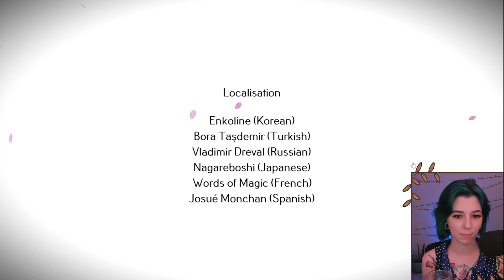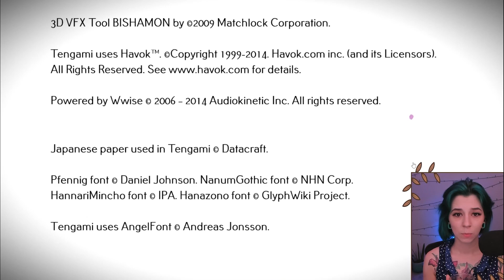DD Plays - Tengami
About the game: "Tengami is an atmospheric adventure game set inside a Japanese pop-up book. Fold and slide the beautifully crafted paper world to solve puzzles and discover secrets."

Intro/Outro Song: A Heart Made of Pixels by Christoffer Moe Ditlevsen